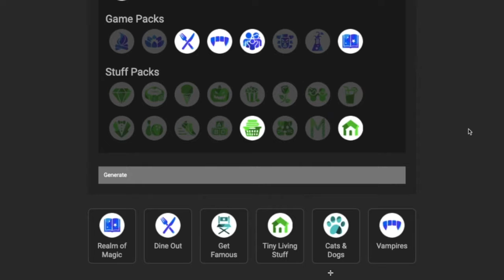Sims 4: Build Challenge, Pt. 3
In the Sims 4 Build Challenge, the goal is to create a room solely using ONE expansion/stuff pack per challenge.